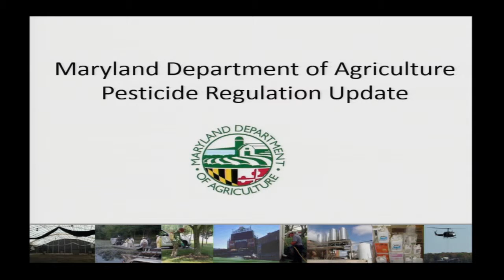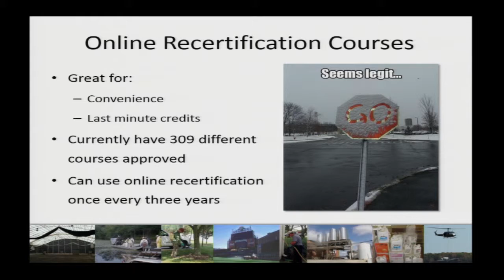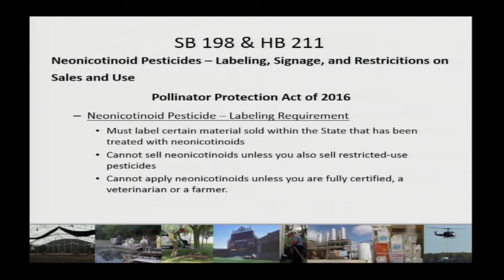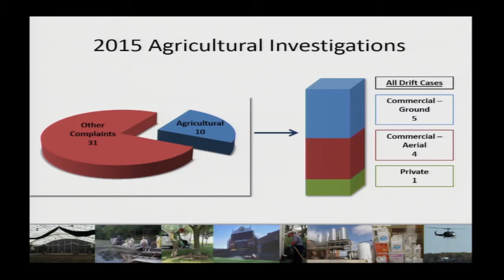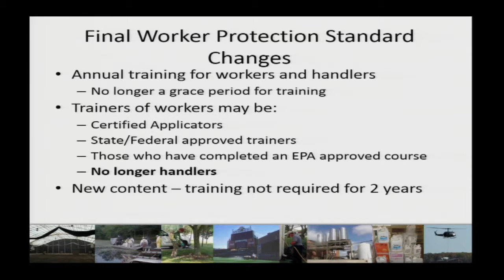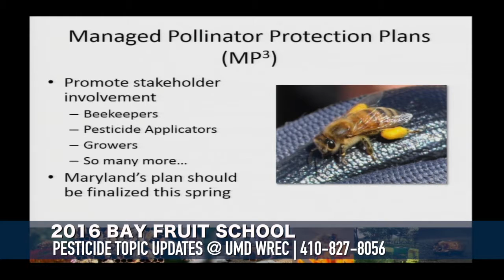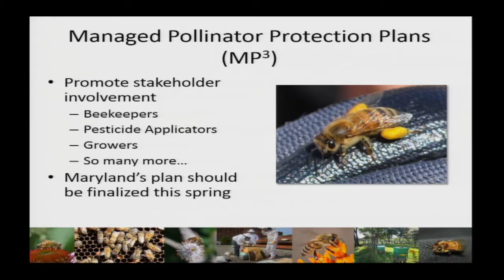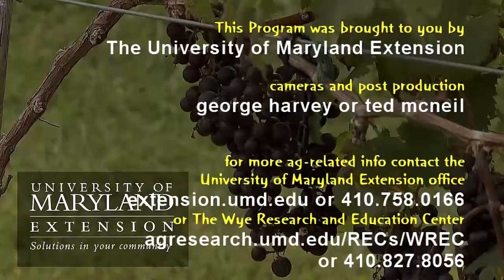Bay Fruit School 2016 - Pesticide Topic Updates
Pesticide Topic Updates presented by MDA Representative, Rob Hofstadter.